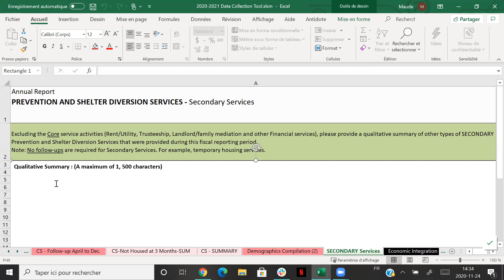Secondary Services tab 2020/2021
Secondary Services
Excluding the Core Prevention and Shelter Diversion Services (Rent/Utility, Trusteeship, Mediation, other Financial), provide a qualitative summary of the other types of prevention and diversion services that were delivered during the fiscal reporting period. Follow-up is not required for Secondary services.

For this tab, you will have to provide a qualitative analysis of the situation regarding the offer of those secondary services.